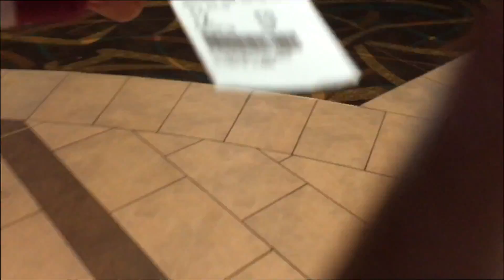BLACK PANTHER (THE EXPERIENCE & REVIEW | Spoilers Warning!) [v]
Vlog #076

Another Marvel day has arrived, this time King T'Challa takes the stage along with his Wakandan friends and family defeating baddies.

Here's my experience watching it in theatre and my review of the movie. ENJOY!!

GADGET:
G7 (14-42mm)

VIVITAR LENS